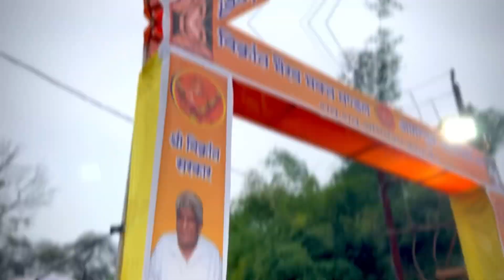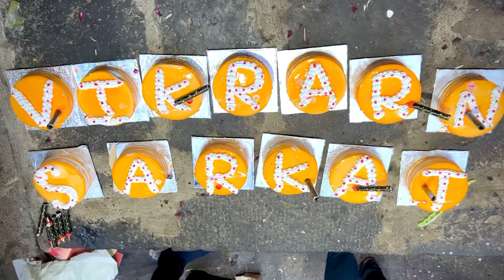kal bhairav temple ujain alcohol 🍺|| vikrant Bhairav Mandir Ujjain || kal bharav astak#kalbhairav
The Kal Bhairav temple is a Hindu temple located in the Ujjain city of Madhya Pradesh, India. It is dedicated to Kal Bhairav, the guardian deity of the city. Located on the banks of the Shipra River, it is one of the most active temples in the city, visited by hundreds of devotees daily. Liquor is one of the offerings made to the temple deity.